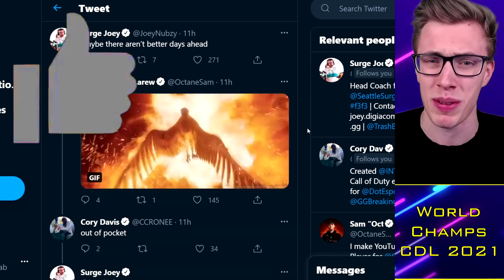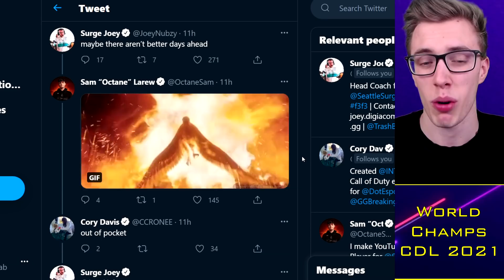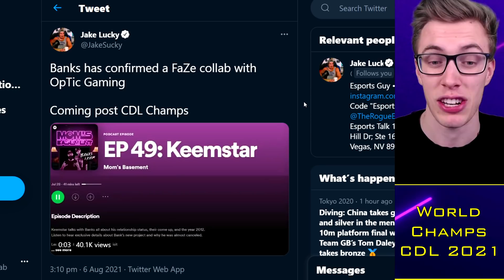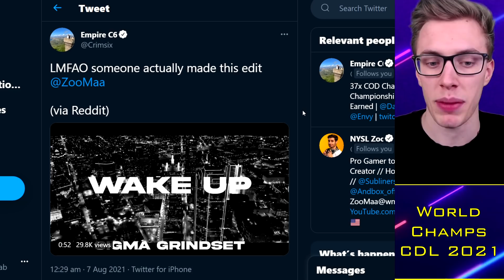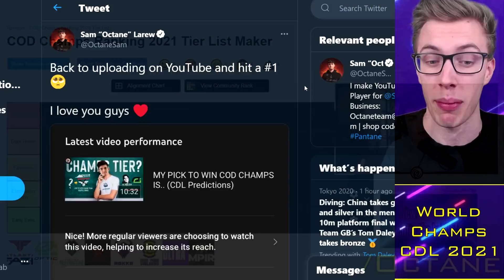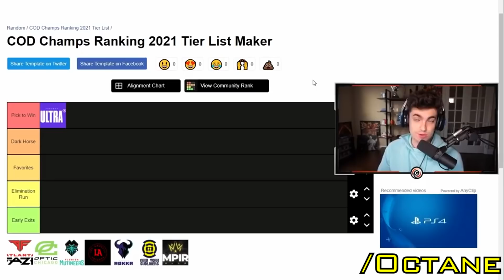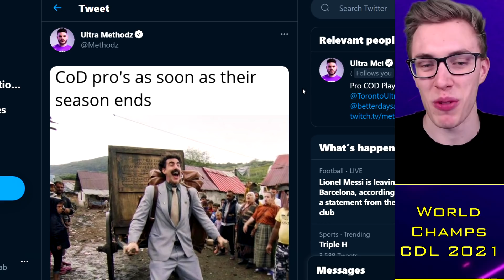Octane's SHOCK Champs Prediction?! 🤯 OpTic x FaZe Collab after CDL?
TacticalRab, Tactical Rab, CoD Esports News, CDL Competitive, Octane's SHOCK Champs Prediction?! 🤯 FaZe x OpTic Collab after CDL?

CDL 2021 Teams:
OpTic Chicago: Scump / Formal / Dashy / Envoy (General)
LA Thieves: Drazah / SlasheR / Kenny / John (Venom / Huke / TJHaLy)
Dallas Empire: Crimsix / Vivid / Shotzzy / ILLey (FeLo)
Atlanta FaZe: Simp / aBeZy / Cellium / Arcitys (Sib)
Minnesota Rokkr: Priestahh / Attach / Standy / MajorManiak (Accuracy)
Seattle Surge: Prestinni / Classic / Gunless / Octane (Loony)
Toronto Ultra: CleanX / Bance / Cammy / Insight (Methodz)
London Royal Ravens: Afro / Alexx / PaulEhx / Seany (Zed / Dylan)
LA Guerrillas: Apathy / MentaL / Silly / Assault (Chino)
NY Subliners: HyDra / Asim / Mack / Diamondcon (Clayster)
Florida Mutineers: Neptune / Havok / Owakening / Skyz (Slacked)
Paris Legion: Zaptius / Skrapz / Temp / Aqua